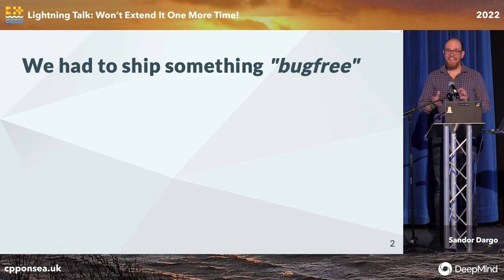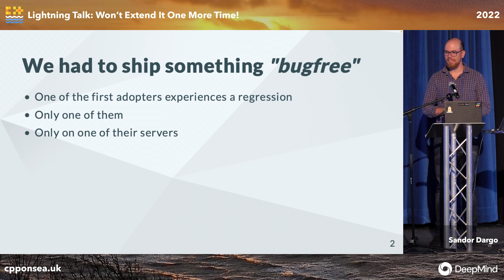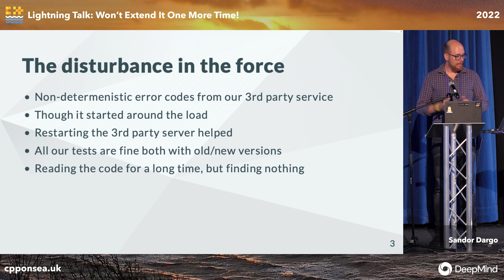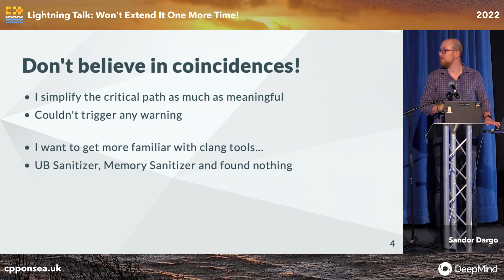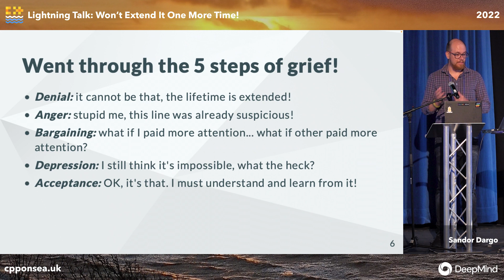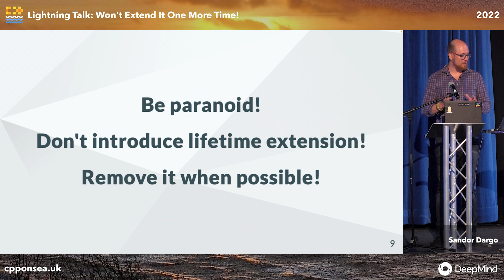Lightning Talk: Won’t Extend It One More Time! - Sandor Dargo - C++ on Sea 2022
I'd like to share a painfully fresh story about a bug hunt. After I went through the 5 phases of grief, I realised that it's about a lifetime extension issue.

Sandor Dargo

Sandor is a passionate software craftsman focusing on reducing the maintenance costs by developing, applying and enforcing clean code standards. His other core activity is knowledge sharing both oral and written, within and outside of his employer. When not reading or writing, he spends most of his free time with his two children and his wife baking at home or travelling to new places.

C++ on Sea is an annual C++ and coding conference, in Folkestone, in the UK. The 2022 conference was conducted as a two part, physical and online C++ event.